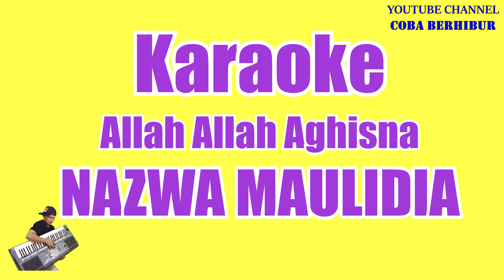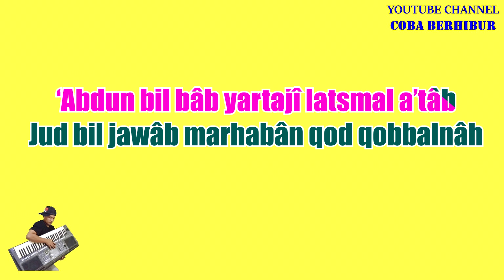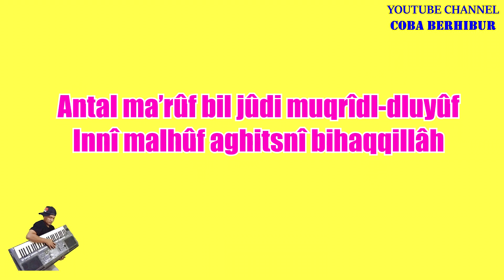Allah Allah Aghisna Ya Rasulullah - Nazwa Maulidia (Karaoke Lirik) Audio Jernih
*This version is not the original version, and is not performed by Nazwa Maulidia